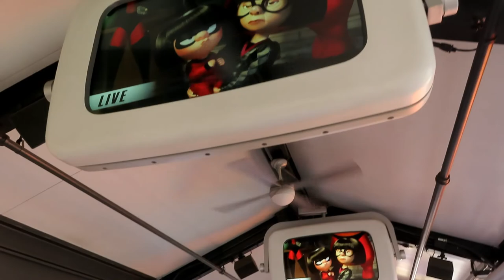Incredicoaster at Disney California Adventure Park Off-Ride Footage (No Copyright)